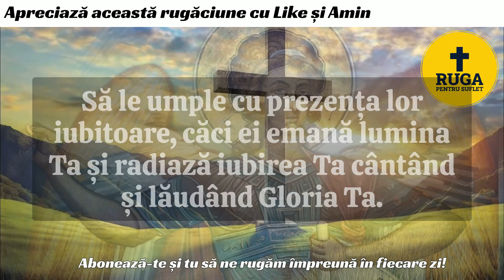Rugăciunea care Alungă tot Răul și Energiile Negative atât din Casă, cât și din Corp!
Rugăciunea care alungă tot răul și energiile negative atât din casă, cât și din corp! Se rosteste catre Dumnezeu si Arhanghelul Mihail!